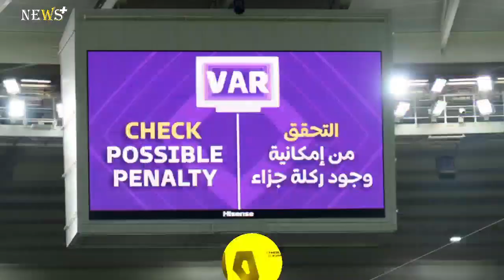Thibaut Courtois stops Alphonso Davies’ penalty kick in Belgium vs. Canada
Belgium’s World Cup campaign against Canada appeared to be getting off to a rough start after a controversial call on Yannick Carrasco resulted in a penalty kick for Canada. Star Alphonso Davies, who was cleared to play in the game, stepped up to the spot attempting to give his team the lead. Belgium’s star goalkeeper Thibaut Courtois had other ideas.
Courtois has been one of the top keepers in the world for some time now, most recently registering a big Champions League run with Real Madrid last season. Stopping any penalty is a tough task and given Belgium’s past failures in big competitions, this could’ve been a really poor start for the team in the World Cup.
This is the second big penalty save of the tournament so far. Mexico’s Guillermo Ochoa stopped a penalty from Robert Lewandowski in the match against Poland Tuesday to preserve a 0-0 draw for El Tri. We’ll see if Belgium are able to take advantage of Courtois’ big save.

'Why is Alphonso Davies taking penalties?!' - Fans can't understand why Jonathan David didn't take Canada spot-kick against Belgium

Thibaut Courtois stopped the first penalty of his career in the Red Devils jersey on Wednesday in Qatar during Belgium – Canada. Our national team goalkeeper shone brilliantly against Alphonso Davies in the 11th minute to prevent Canada from taking the lead as they entered the 2022 World Cup for our country.

Before this match, Thibaut Courtois had not stopped any of the 8 penalties he had faced in the Red Devils jersey. It is also the first time that a Belgian goalkeeper has stopped a penalty in the World Cup since 1966 (since the statistician Opta analyzes the meetings of the competition).

In a state of grace in this particular exercise for several months, the Real Madrid goalkeeper stopped his 5th penalty in 2022. He now reports 13 penalties saved in his career (out of 64 taken against him) in all competitions.